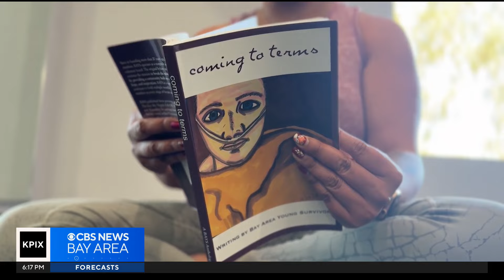Bay Area breast cancer survivor encouraging young women to get tested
Loureen Ayyoub reports on a breast cancer survivor who is encouraging young women to get examined.